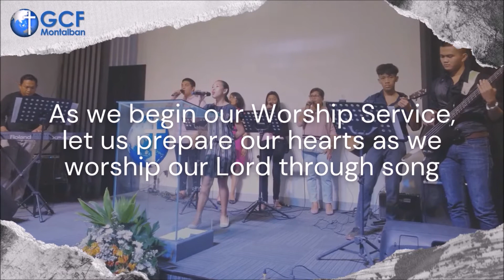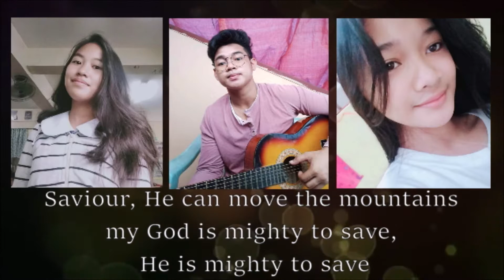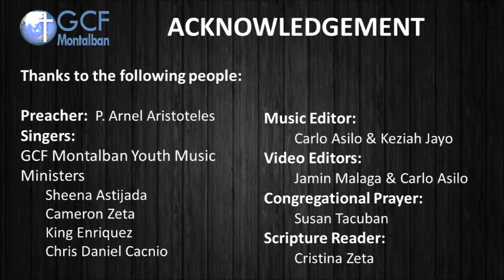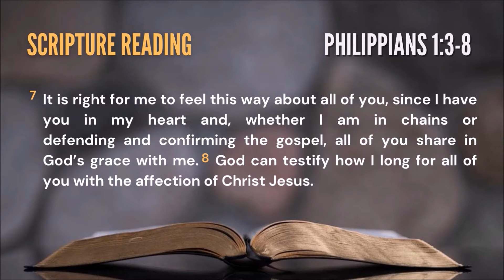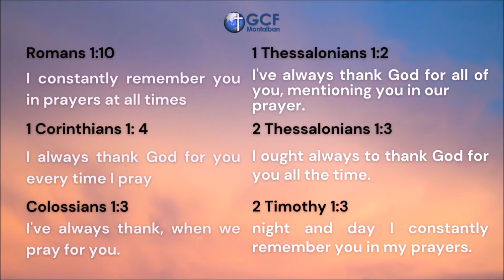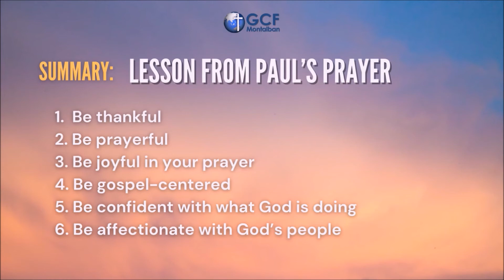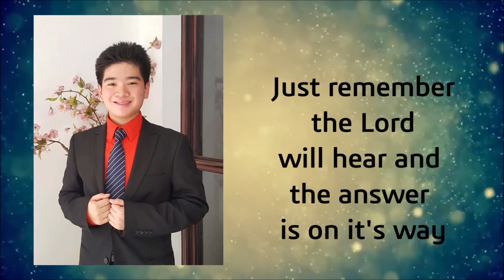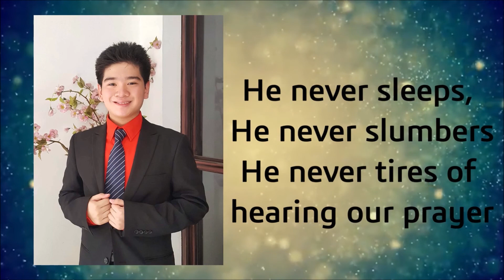August 9 2020 Online Worship Service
"Great Principles from Paul's Prayer to the Philippians"
Philippians 1:3-8
with Rev. Arnel Aristoteles